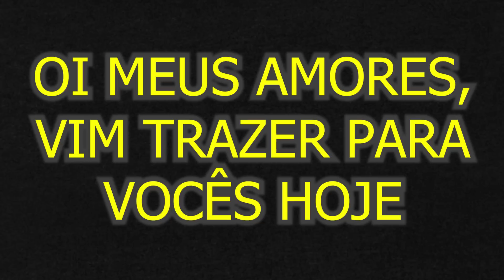04 RECEITAS DE COMIDAS TÍPICAS DE FESTA JUNINA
04 RECEITAS DE COMIDAS TÍPICAS DE FESTA JUNINA

CACHORRO QUENTE

INGREDIENTES

1 cebola triturada
1 tomate sem semente picado
1 lata de milho
1 sachê de molho de tomate de 320 gramas
1 caixa de extrato de tomate de 140 gramas
1colher de sopa do tempero caseiro do canal
2 colheres de sopa de óleo
750 gramas de salsicha ou 14 unidades
300 ml de água fervendo
Pão de cachorro quente
Batata palha
Ketchup
Maionese

CANJICA DOCE CREMOSA FÁCIL E RÁPIDO

INGREDIENTES

250 gramas de canjica
1/2 lata de leite condensado
500 ml de leite
1 vidro de leite de coco (200 ml)
1 xícara de amendoim moído (usei a xícara de 240 ml)
1 litro de água fervendo
1/2 xícara de açúcar (usei a xícara de 240 ml)

BOLO DE AMENDOIM FOFINHO INCRÍVEL

INGREDIENTES

Massa
3 ovos
3/4 xícara de açúcar
1 xícara de leite
1/2 xícara de óleo
2 xícaras de farinha de trigo
1 colher de sopa de fermento em pó

Cobertura
200 gramas de chocolate
100 gramas de creme de leite
5 colheres de sopa de amendoim ou 5 paçoquinhas

OBS: Forma de 23 cm (diâmetro)
Xícara usada 230 ml

PAÇOQUINHA COM APENAS 03 INGREDIENTES

INGREDIENTES

300 gramas de amendoim torrado e moído
150 gramas de açúcar refinado
1 pitada de sal